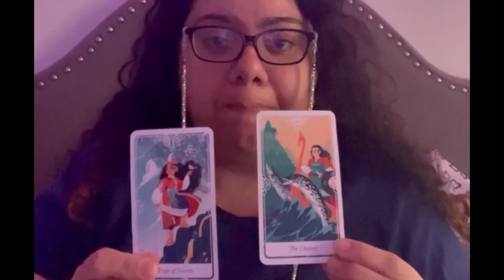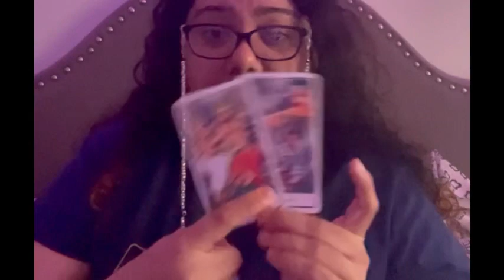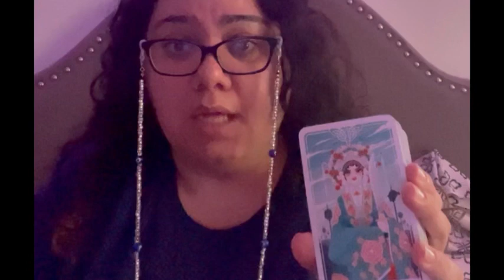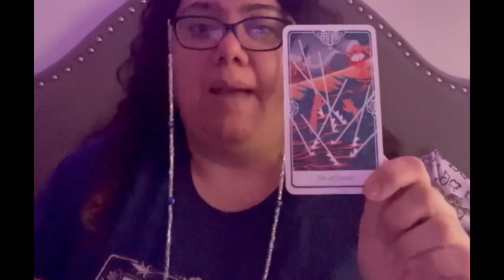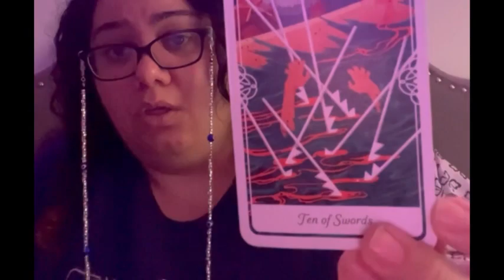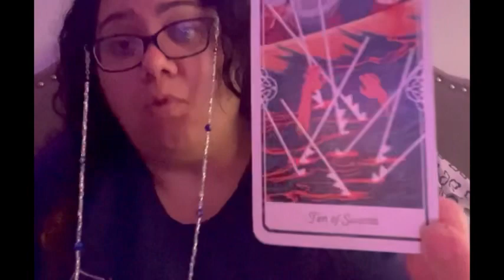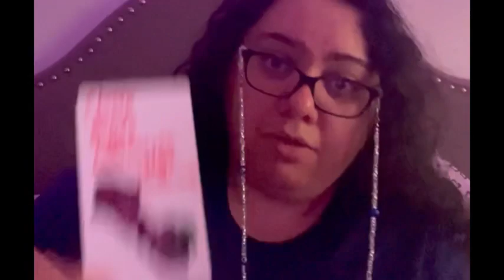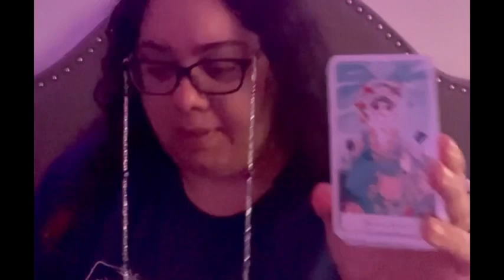Tarot reading for the collective🎴👌🏻✨ “fight club” 11/6/2023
As always take what you need or what brings clarity 🙏🏻

🛍️ to purchase items: